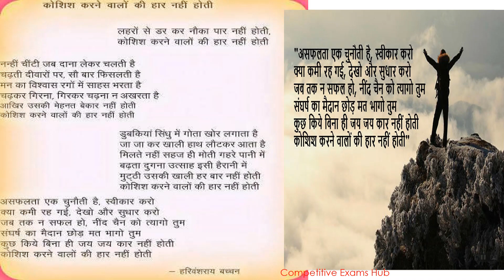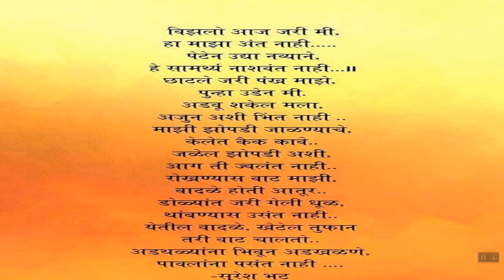सत्य कथा.प्रयत्न केल्यास यश मिळतच.Video बघाल तर पेटून उठाल.